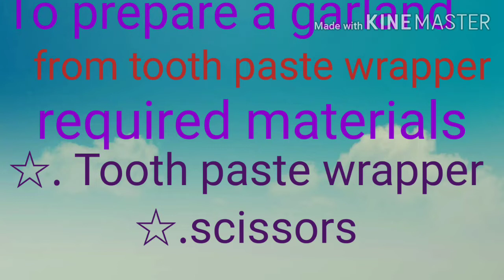TLM--A garland from tooth paste wrapper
S.U.P.Work